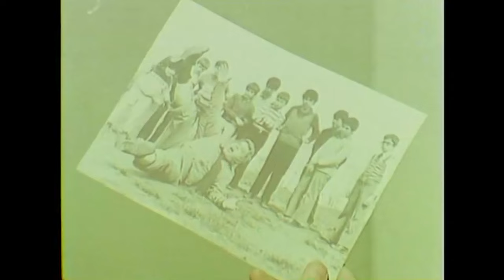Düşmanlarım Çatlasın | Türk Komedi Filmi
Düşmanlarım Çatlasın | Türk Komedi Filmi Full İzle

Filmde, damatları tarafından servetine el konulmak istenen bir adamın hikâyesi anlatılır. İş adamı Osman Bey, bütün servetini insanlara yaptığı yardımlarda kullanır. Kızlarının kocası Azmi ve Nazmi bur durumdan çok rahatsız olur. Bütün servetini tüketmesinden korkarlar. Osman Bey’in servetine el koyabilmek için bir plân yaparlar. Bir doktorla anlaşıp akli dengesi olmadığına dair raporu alırlar. Bütün işlerinin yönetimini devralmak için de mahkemeye başvururlar. Ancak mahkemede hiçbir şey plânladıkları gibi gitmeyecektir.

Yıl: 1974
Vizyon Tarihi: 01 Kasım 1974
Tür: Macera
Yönetmen: Ülkü Erakalın
Senaryo: Bülent Oran
Yapımcı: Fuat Soner, Ülkü Erakalın
Görüntü Yönetmeni: Kriton İlyadis
Oyuncular: Kamuran Akkor, Yıldırım Önal, Murat Erton, Seyyal Taner, Yıldırım Önal, Necdet Yakın, Altan Bozkurt